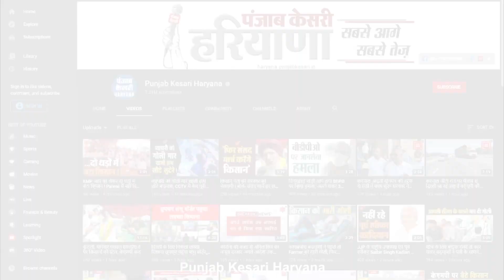Sunaina chautala का विपक्षी दलों पर निशाना, बोली प्रदेश में बनेगी अबकी बार इनेलो की सरकार